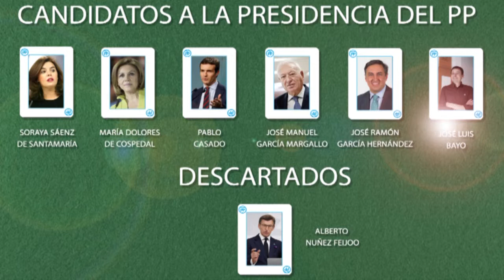INFORMATIVO MOGÁN 19 DE JUNIO